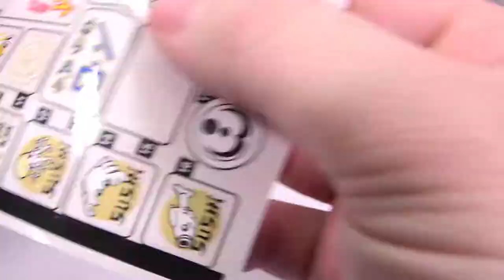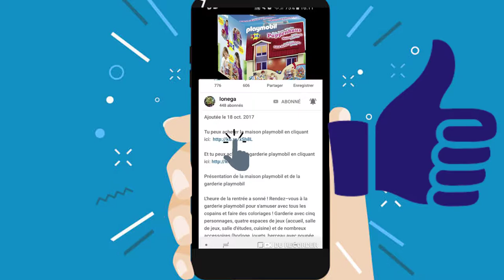Lego Ninjago 70620 NINJAGO City - Partie N°2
Contient 16 mini figurines : Jay, Kai et Lloyd Garmadon (chacun dans le nouvel uniforme scolaire sorti en août 2017), le Ninja dans son costume vert, Misako, un habitant du village de Jamanakai, Sally, Ivy Walker, Konrad, Severin Black, Tommy, Guy, Juno, Mutter Doomsday, un monstre-requin tireur, le brigadier Nooner, et Sweep, un robot de services.

    Comprend un modèle à 3 étages (chaque étage peut être levé pour faciliter le jeu). Les trois étages sont reliés entre eux par un ascenseur coulissant. Le kit comprend également un bateau de pêche traditionnel.

    Le rez-de-chaussée comprend un pont, une canalisation d'écoulement, une rivière avec des éléments d'eau bleus et verts translucides, un ascenseur coulissant pour une figurine, un marché aux poissons traditionnel avec poissons et crabes, une maison avec une salle à manger et une chambre avec des portes coulissantes et des panneaux solaires rabattables, la station de service de Sweep, le robot de services, avec différents outils et une station de taxi avec téléphone.

Au premier étage se trouve un magasin de mode moderne avec 2 mannequins et différents éléments de produits Ninjago. Il y a également un chantier de construction avec bonsaï et un magasin de bande dessinée avec une plaque en briques LEGO, un comptoir de caisse et un présentoir à bandes dessinées avec divers éléments comme des cartes d'entraînement Ninjago à collectionner. Le restaurant de crabes est également pourvu d’une plaque d'entrée avec crabe en briques LEGO et d'un four avec fonction « Gril pour crabes ». Le distributeur de billets peut émettre 13 billets au maximum sur les 15 billets contenus en un retrait. Il y a également un support pour affiche de film avec 4 éléments interchangeables.

    Placez le crabe cru dans le four, tournez la molette de réglage et ouvrez le four pour obtenir un crabe cuit.